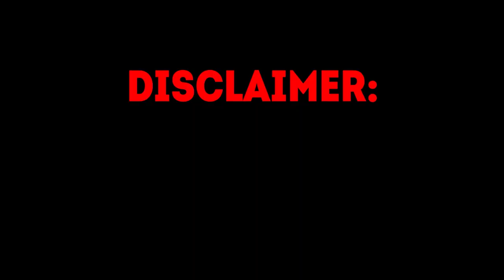STREAMERS BIGGEST WINS ON SLOTS | ROSHTEIN, XPOSED, AYEZEE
Hey, check out this selection of the biggest wins on slots from Ayezee, Xposed and Roshtein! Watch those steamers live on kick:
Kick - Roshtein
Kick - Ayezee
Kick - Xposed